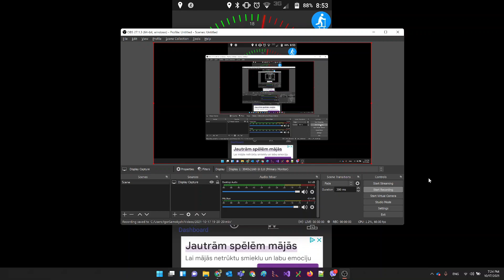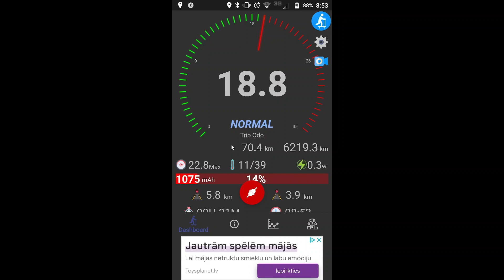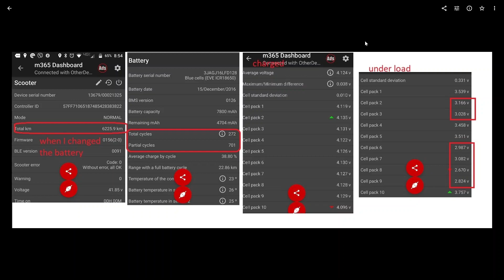Батарея Xiaomi m365 после 6220 км. Пришлось заменить